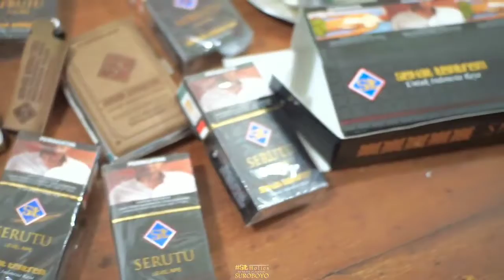Ini lah Model iklan ST rokok termahal di dunia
Inilah Model iklan ST rokok termahal di dunia.